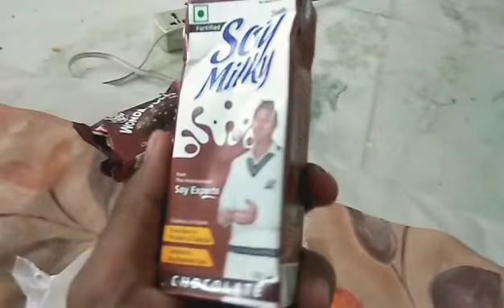Vegan lean bulk | India | episode 5 | week 7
Hi, this Tushar a fitness consultant from India. I am a firm believer of a whole foods plant based diet and against the norms in the health and fitness industry, I believe the you can definitely build a good lean muscular physique on a vegan diet and that's what I will be documenting via this series.